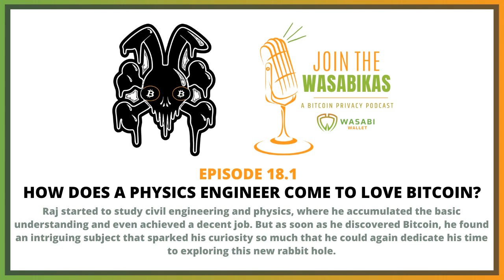18.1 How does a physics engineer come to love Bitcoin || Rajarshi Maitra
Raj started to study civil engineering and physics, where he accumulated the basic understanding and even achieved a decent job. But as soon as he discovered Bitcoin, he found an intriguing subject that sparked his curiosity so much that he could again dedicate his time to exploring this new rabbit hole.